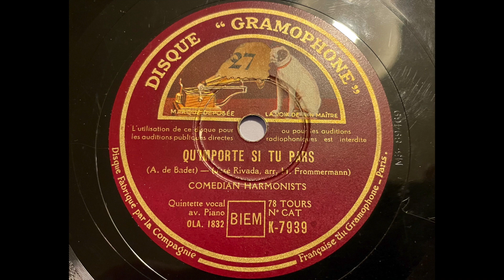Comedian Harmonists (Exilgruppe) - Qu'importe Si Tu Pars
(In der Deutschen Fassung unter dem Titel 'Raffaela' / K-8049 erschienen)

Exilgruppe (1937)
Hans Rexeis                 1. Tenor
Erich A. Colin                2. Tenor
Harry Frommermann  3. Tenor (Buffo)
Roman Cycowski         Bariton
Rudolf Mayreder          Baß
Ernst Engel                   Piano